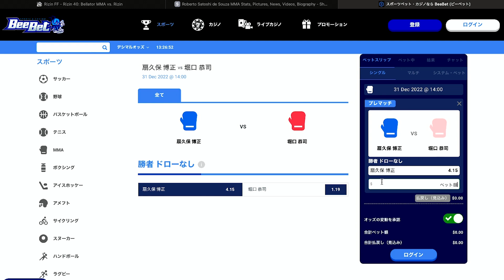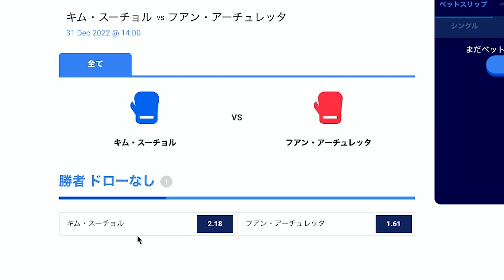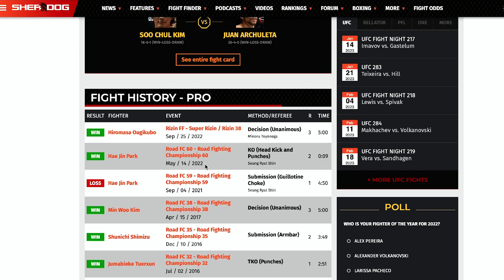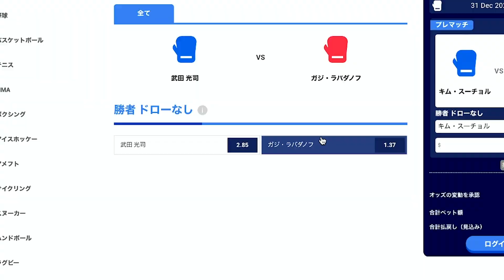平本蓮の相手は誰？長谷川賢に聞いてみた｜【RIZINvs.BELLATOR】勝敗予測｜Feat.長谷川賢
RIZINチームは何勝するのか？それとも全敗になると思いますか？

格闘キャストLINE OPENCHAT | 皆さんの思考を聞きたいです！